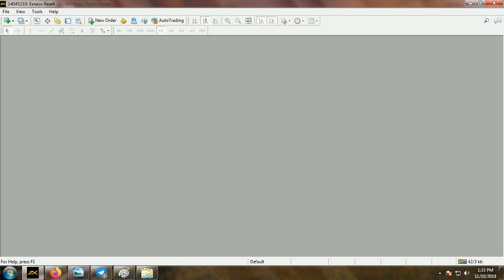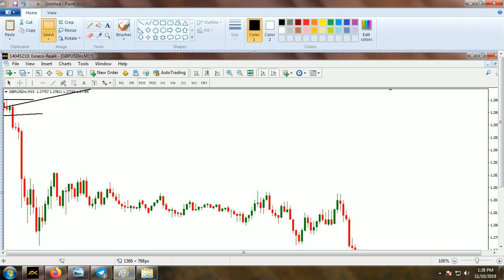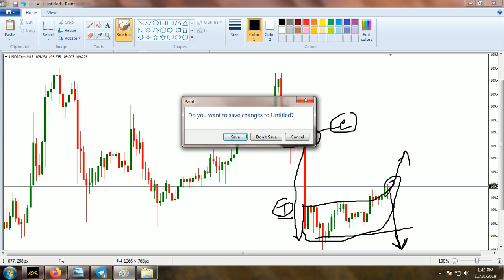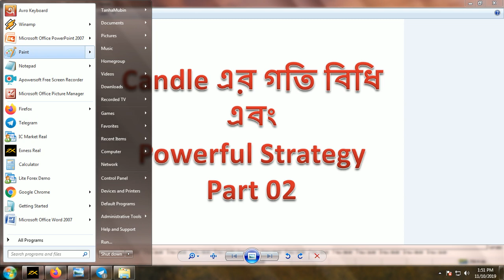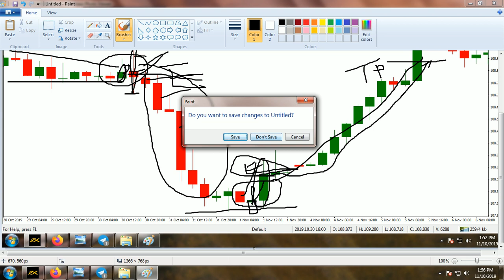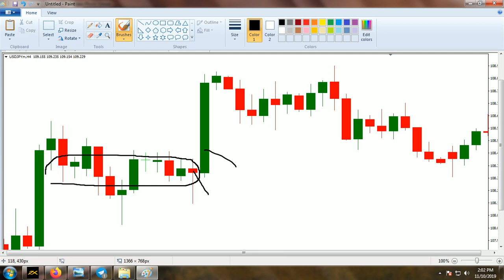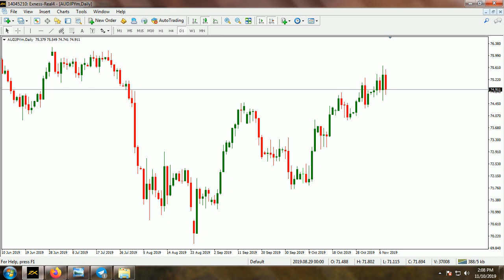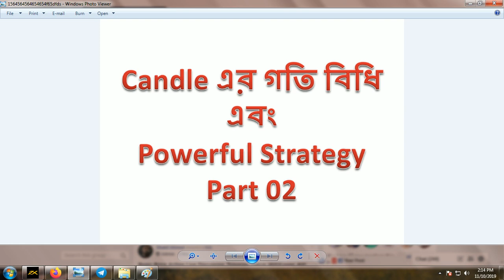Candle এর গতি বিধি এবং Powerful Strategy Part 02 (Advanced)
This video is about Candle এর গতি বিধি এবং Powerful Strategy
Part 02 (Advanced)